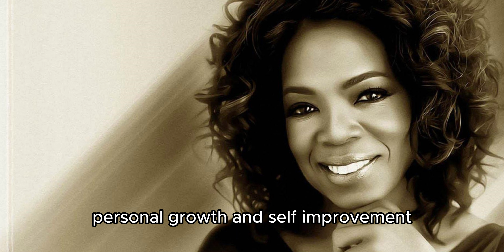Rising from Adversity: The Inspirational Journey of Oprah Winfrey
YouTube Video Title:
YouTube Description (800 characters):
H2: Discover the awe-inspiring journey of Oprah Winfrey, a true inspiration who triumphed over adversity
In this motivational video, we take you through Oprah's incredible story of resilience, determination, and unwavering spirit.
From a challenging childhood filled with poverty and hardship, Oprah emerged as a beacon of hope for millions, overcoming obstacles that seemed insurmountable. Witness her journey from a troubled past to becoming a globally renowned media mogul, philanthropist, and influential figure.
Throughout this gripping narrative, we explore Oprah's defining moments, her early struggles, and the pivotal turning points that led to her meteoric rise. Discover how Oprah fought against all odds, utilizing her unstoppable drive to create a media empire that empowers, educates, and inspires.
Join us as we delve into Oprah's mindset, uncovering the powerful life lessons she learned along the way. From conquering self-doubt to embracing vulnerability, Oprah's story is a testament to the strength of the human spirit and the transformative power of personal growth.
Through this captivating video, we aim to inspire individuals facing their own challenges, igniting the belief that every setback can be a setup for a comeback. Oprah Winfrey's uplifting journey proves that resilience, determination, and unwavering passion can ultimately lead to extraordinary success.
Don't miss out on this opportunity to be inspired!
YouTube SEO Keyword Tags:
Oprah Winfrey, Inspirational Journey, Resilience, Triumph over adversity, Oprah's story, Media mogul, Philanthropist, Childhood struggles, Personal growth, Life lessons, Overcoming obstacles, Adversity to success, Motivational video, Transformation, Turning points, Human spirit, Self-doubt, Vulnerability, Inspire.